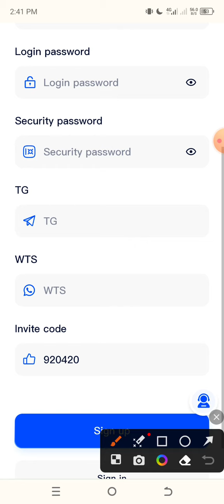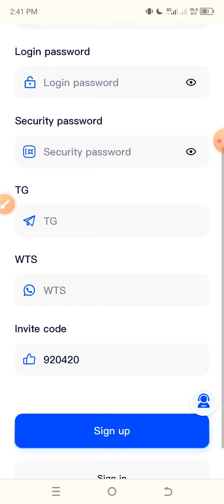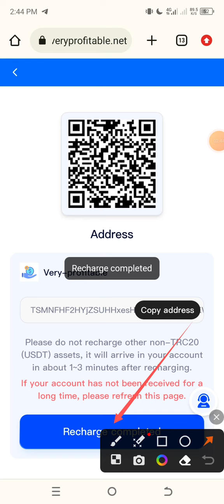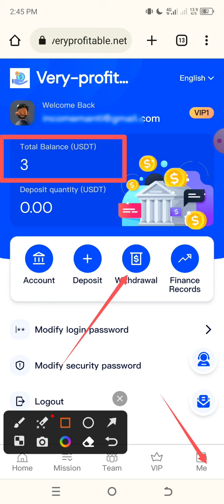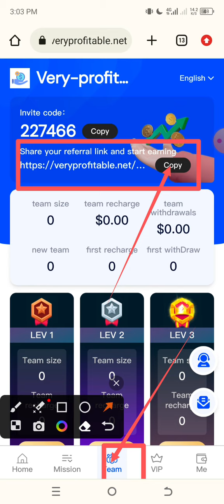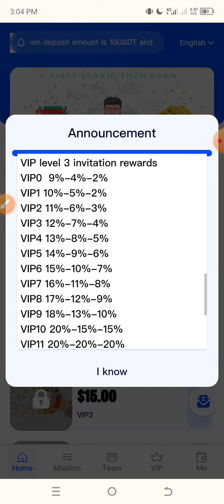usd investment site today || best profitable usd mining platform || dayli 3$ usd income withdrawal 🤑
Welcome every friend from all over the world. I wish you a happy life and smooth work!
Number of withdrawals: 1 per day.
Mission update: 15:00 Singapore time

👉 Telegram Username: @Sohagrana

Deposit 10USDT to become a LV1 shareholder and earn 3USDT every day
Deposit 50 USDT to become a LV2 shareholder and earn 15 USDT every day
Deposit 100 USDT to become a LV3 shareholder and earn 30 USDT every day
Deposit 150USDT to become a LV4 shareholder and earn 45USDT every day
Deposit 300USDT to become a LV5 shareholder and earn 100USDT every day
Deposit 600USDT to become a LV6 shareholder and earn 200USDT every day
Deposit 1,200 USDT to become a LV7 shareholder and earn 400 USDT every day
Deposit 2,400 USDT to become a LV8 shareholder and earn 800 USDT every day
Deposit 5,000 USDT to become a LV9 shareholder and earn 2,000 USDT every day
VIP level 3 invitation rewards
VIP0  9%-4%-2%
VIP1 10%-5%-2%
VIP2 11%-6%-3%
VIP3 12%-7%-4%
VIP4 13%-8%-5%
VIP5 14%-9%-6%
VIP6 15%-10%-7%
VIP7 16%-11%-8%
VIP8 17%-12%-9%
VIP9 18%-13%-10%
VIP10 20%-15%-15%
VIP11 20%-20%-20%
The rewards for invitations vary according to your level.